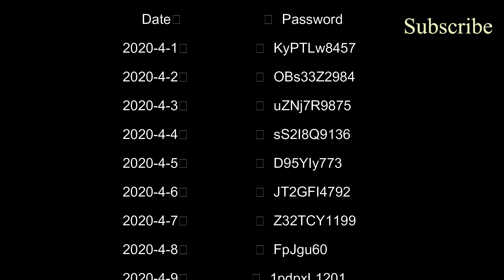XM NVR DVR IP Camera Factory Super Password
2020.4